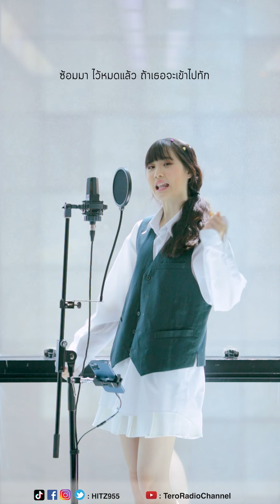HITZ One Take ONLY | KIRANA - ใจป๋ม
เพลง HITZ เพลงใหม่ในเวอร์ชั่นสุดพิเศษ เทคเดียวอยู่!!

ดีเจบอย (ฌาฆฤณ ชุมมิ่ง), ดีเจบูม (สุภาพร วงษ์ถ้วยทอง), ดีเจส้ม (นพนันท์ ปัญญาภาส), ดีเจวี (รวีโรจน์ เลิศพิภพเมธา), ดีเจแพทริค (ชานน มกรมณี), ดีเจโบ (สุรัตนาวี สุวิพร), ดีเจบีม (ศรัณยู ประชากริช) และศิลปินนักร้องอีกเพียบ!

LINE Official Account - Tero Radio
Application - Tero Radio App